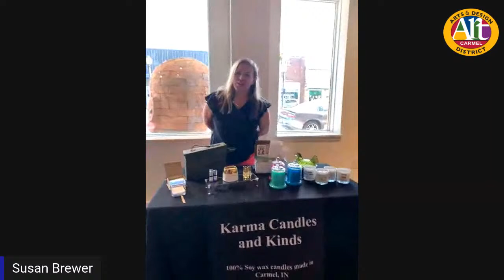City of Carmel June Virtual Meet Me on Main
Virtual Meet Me on Main
From the comfort of your home, win a $100 gift card and watch our local artists showcase their craftsmanship.

Carmel, IN – Meet Me on Main returns virtually on Saturday, June 13 on the Carmel Arts & Design District Facebook Page, City of Carmel YouTube, and Carmel TV. The fun begins at 5 p.m. with a virtual sculpture unveiling at the Carmel Clay Historical Society.

Live appearances will include Bub’s Burgers & Ice Cream, Evan Lurie Gallery, Indiana Artisan, and the Carmel Clay Historical Society.
Once again, we have bonus content! Beginning Monday, June 8, the Carmel Arts & Design District will host daily premieres at 5 p.m. with additional merchants and artists!

How to watch? Follow the Carmel Arts & Design District Facebook page, City of Carmel YouTube Channel or on Carmel TV.
“Comment to Win” a $100 gift certificate!

• Watch our live segment on Saturday, June 13
• Let us know you are watching by commenting
• Three winners will be randomly selected from all the individuals who comment

The Art Lab is back! Have a lot on your mind? Can’t stop worrying? Maren, with The Art Lab, invites you to make a Monster Worry Box. Gather the family and design your very own family Monster Worry Box to acknowledge and eat away your worries. The crafting begins virtually on Monday, June 8 at 5 p.m.! (254 Veterans Way, Carmel, IN 46032)
Crafting supplies:
• Small box or packaging envelope of any kind (cereal/pop tart box)
• Magazines/construction paper
• Glue
• Markers
• Scissors

Featured Merchant Saturday Live Segments:
• Matt Frye will be streaming live from Bub’s Burgers & Ice Cream! Matt will showcase favorite menu items and grilling tips for this summer!

• The Evan Lurie Gallery will showcase multiple artists during their live segment. Artists include X-ray imagery artist, Nick Veasey, contemporary artists, Angela and Kris Gebhardt, and abstract artist, Susan Brewer. (30 W Main St #1939)

• Indiana Artisan will feature local jewelry designer, Lily Pai and leather crafter Kerry Moncrieff! Lily Pai is an architect; many of her jewelry designs are tiny architectural beauties. Her work is also featured at the CCA Gallery in addition to Indiana Artisan. Kerry Moncrieff holds true to his Scottish heritage by making sporrans! Tune in to learn how his journey began! (22 N. Range Line Rd.)

• Carmel Clay Historical Society Depot will unveil their new Butterfly Garden Sculpture. Join Deborah Gangstad, Executive Director of Carmel Clay Historical Society as she showcases Scott Osborne’s newest sculpture! (211 1st St. SW)

Featured Merchant Recorded Segments:
• Tap into your creative side and join The Art Lab for crafting on Monday, June 8 at 5 p.m. Maren Bell, owner of The Art Lab, will teach us how to make a Monster Worry Box. Art Lab is now located at The Cat Theater. (254 Veterans Way, Carmel, IN 46032)

• The Indiana Design Center hosts Lauren Taylor with Holder Mattress and Brian Adams with Godby Hearth & Home. Follow along to get sneak peeks of the showrooms and the insider knowledge. (200 S Range Line Rd)

• Feeling a little theatrical? The Cat Theatre will highlight future workshops and theatre productions! (254 Veterans Way)

• CCA Gallery & Gifts features their talented photographer, Robert Wallis. (111 W Main St #135)

Other fun features include: Music from Artist Development Co.,
The Carmel Arts & Design District is the Midwest’s premier arts and design destination. Home to more than 200 businesses, including art galleries, restaurants, antique dealers, design showrooms, boutiques, and creative service providers, the Carmel Arts & Design District promises to stimulate the senses. The Indiana Design Center is housed in the Carmel Arts & Design District. In addition, hundreds have taken advantage of the wide variety of housing opportunities and call the Carmel Arts & Design District home.